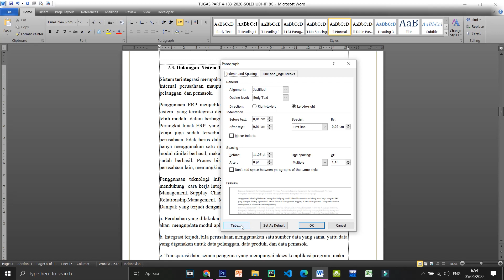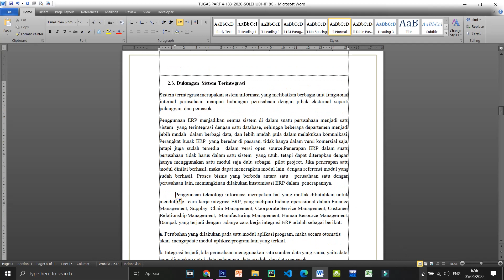Cara Mengatur Spasi dan Jarak Paragraf di Word 2010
halo sahabat kembali lagi di chanel ini kali ini saya mau berbagi tutorial bagaimana Cara Agar Teks Berada di Tengah Tabel Microsoft Word

Ada beberapa cara yang bisa digunakan untuk bisa mengatur jarak spasi dan paragraf
1. bisa menggunakn menu yang tersedia
2. bisa menggunakan tombol kombinasi keyboard